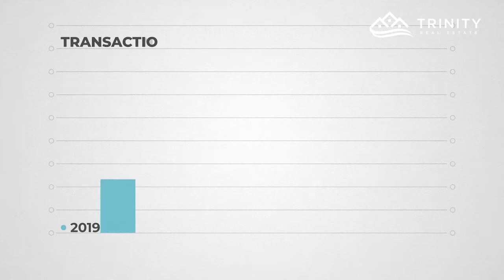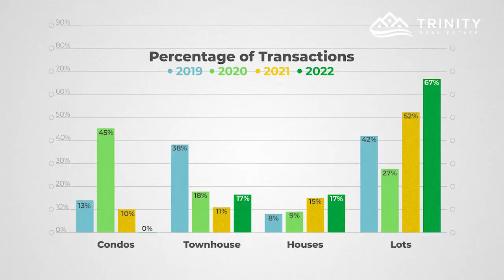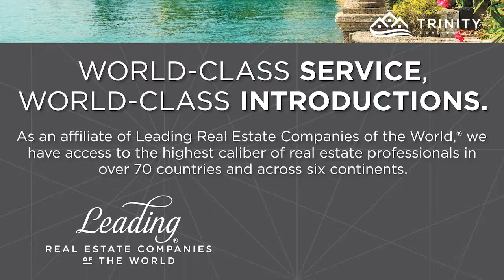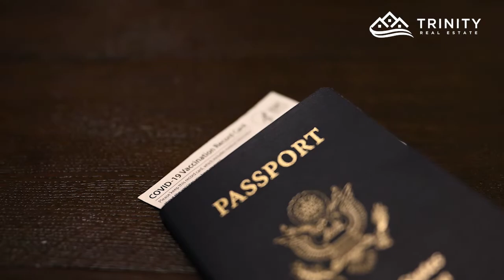Real Estate Report Midyear 2022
The past year has proven to be a volatile one globally.

Inflation has soared and interest rates have risen. The stock market's exponential years-long surge cooled. Much of this was due to increased demand and an ongoing supply chain issue related to Covid-19 in China. Another factor of course is the ongoing Russia-Ukraine crisis. These factors have culminated in economic uncertainty for investors.

These factors have affected the hottest of real estate markets and you are probably wondering what that has meant here in Nicaragua.

In this video, I break down how transactions have played out in the first half of 2022 vs 2021.

And you may be surprised at what I have to share with you.

Here are a few takeaways:

 ★ 33% less transaction vs 2022.
 ★Prices increased by 64%.
 ★Price per square foot increased by 8%.
 ★There is a lack of products in the $100k-$200k range.
 ★Reduction in the product in the $200-$350k range.
 ★50% of transactions were for raw land.